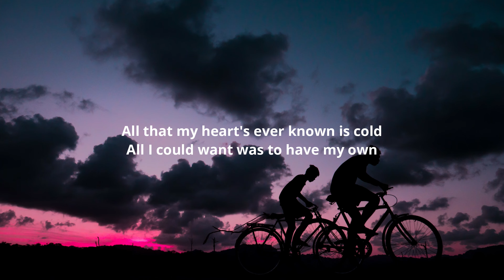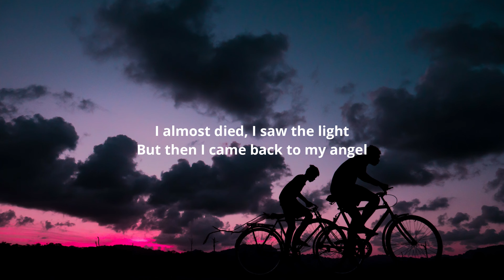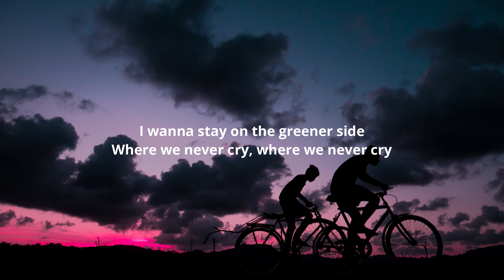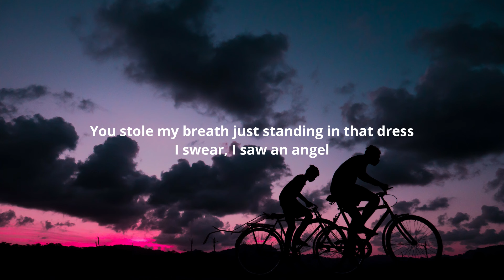Camylio - Angel (Lyrics)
Lyrics:-

[Verse 1]
Chasing
I've always been chasing
All that my heart's ever known is cold
All I could want was to have my own
Haven
Someone to believe in
I didn't know it would be that day
When you said my name

[Pre-Chorus]
You walked in the room
Closed the door
One look at you
Now I know it's over

[Chorus]
You stole my breath just standing in that dress
I swear, I saw an angel
My, my angel
I almost died, I saw the light
But then I came back to my angel
My, my angel

[Verse 2]
Saved me
I swear that you saved me
It's hard to deny when it feels like this
I fell in love off of our first kiss
Darling, takе me
I'm yours for the taking
I wanna stay on the greenеr side
Where we never cry

[Chorus]
My, my angel
My, my angel

[Chorus]
My, my angel
My, my angel

[Outro]
I swear I saw an—